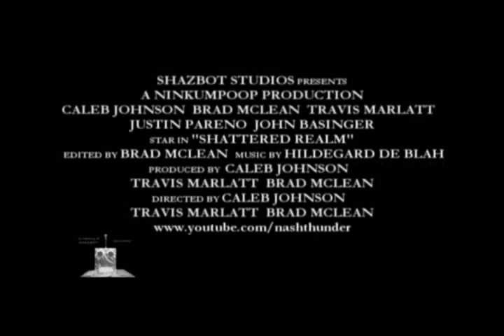Shattered Realm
Trailer for a medieval movie that will never get made.